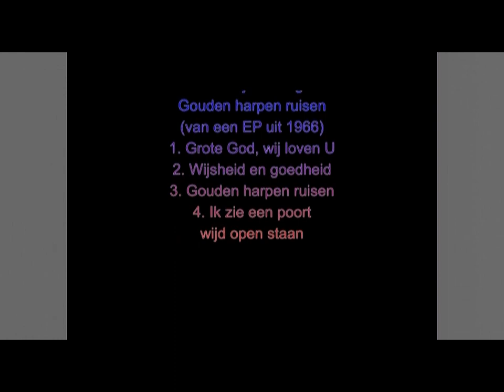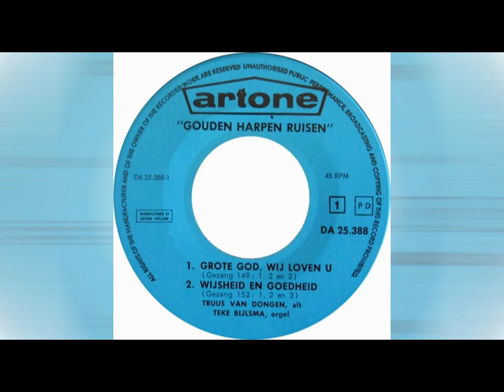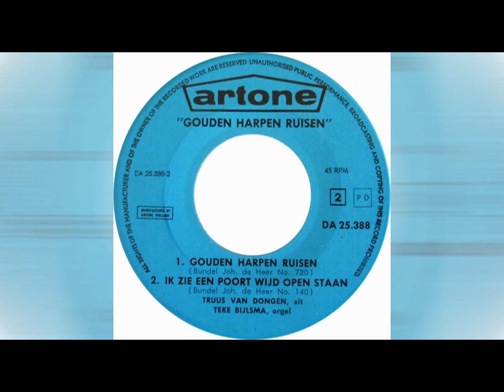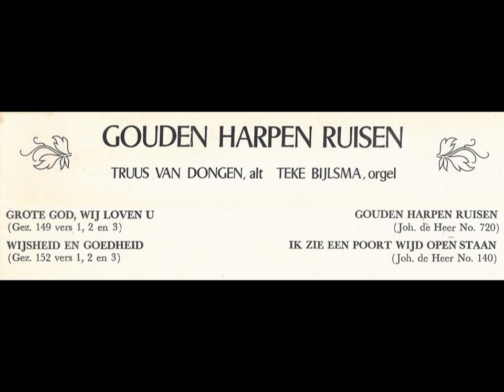Truus van Dongen alt & Teke Bijlsma orgel - Gouden harpen ruisen (van een EP uit 1966)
Truus van Dongen alt & Teke Bijlsma orgel - Gouden harpen ruisen
Van een EP uit 1966 (Artone – DA 25.388)
Volgorde:
1. (op 0:08) Grote God, wij loven U
2. (op 3:08) Wijsheid en goedheid (mel. Lof zij de Heer, de almachtige Koning der ere)
3. (op 5:44) Gouden harpen ruisen
4. (op 9:30) Ik zie een poort wijd open staan
Alle nrs. zijn opgenomen van de originele EP.
foto-verantwoording:
0:53-1:38, 3:48-4:28, 10:15-11:00 - © Onbekend
1:38-3:08, 4:28-5:44, 11:00-11:45 - © Henk-Jan van der Klis
6:30-9:30 - © Kerkfotografie (kerkfotografie.nl)
N.B. Truus van Dongen is op 6 mei 2016 overleden op 90-jarige leeftijd (bron: gemengdkoor.nl
         (’s-Hertogenbosch)). Zij wordt bij dit koor aangegeven als sopraan, terwijl ze op de EP als
         alt staat vermeld.